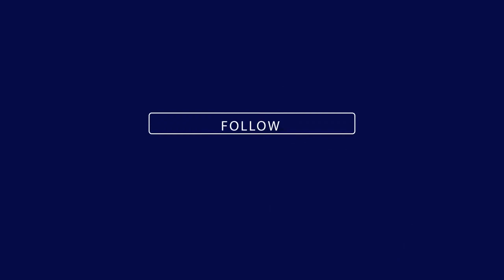Stella Ella Nantumbwe's Glam birthday Party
Silent beauty queen throws mega b'day bash. Wheels come rolling. It seems like Ugandans r taking birthday parties & the whole slay-age thing to a whole new level when the gorgeous Ella  held her b'day party at what sources say was Serena hotel flooded in pomp & glamour.
A sizable number  of celebrities & friends were in tow, the fooding & decor was lit but what topped the icing on the cake was when she & the guests were called outside to view the unveiling of the ultimate gift that people are now debating about to whether be coming from Renzioni hill (a slay king of sorts in Uganda)  or the prophetic pastor mbonye. (Omuntu abonyebonye).